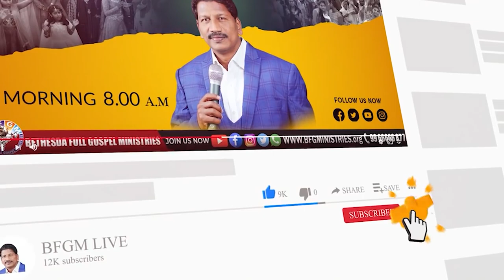Today's promise 21.03.2023 | BFGM LIVE